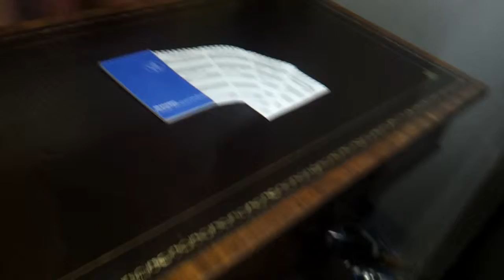Londra Chelsea Stamford Bridge Muzesi